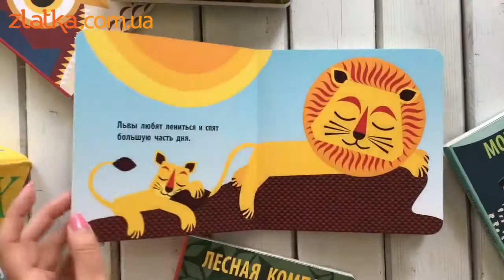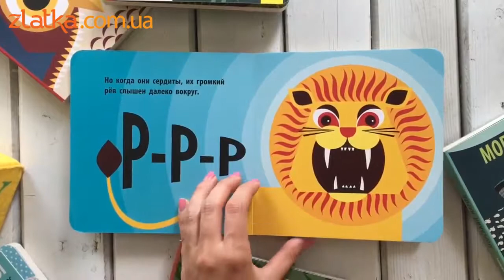Серия «Познакомся с нами» - книга-картинка о животных разных частей света.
Книга-картинка о животных разных частей света. На каждом развороте - интересные факты о новом животном с яркой иллюстрацией.